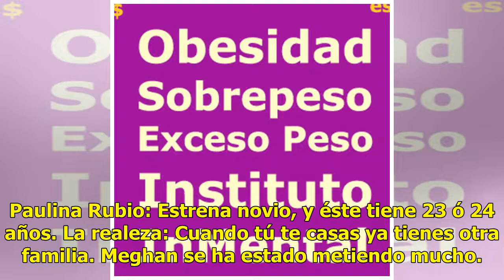Mhoni Vidente predice drásticos cambios en el clima y aconseja cuidar mucho el agua | El Diario NY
Mhoni Vidente. Foto: Captura de YouTube del programa Hoy Predicciones:  El clima: Hay que cuidar muc...